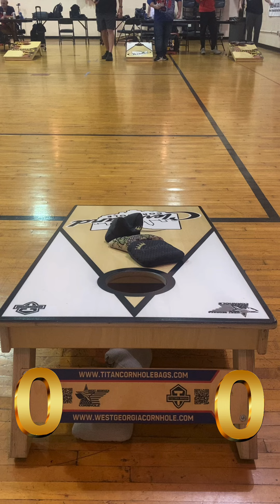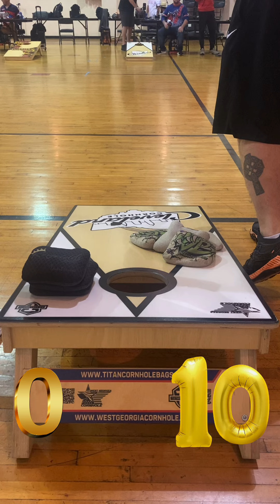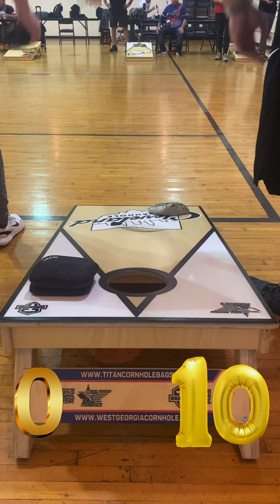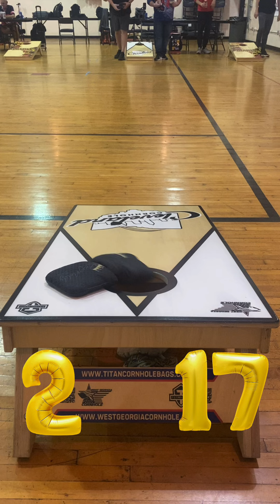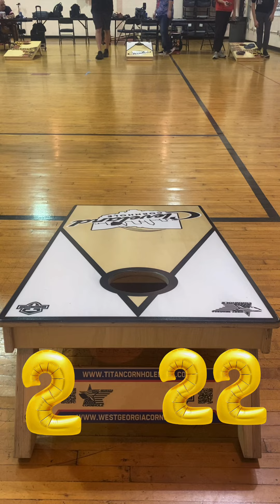Big Asp vs Bill/Matt at Cleveland Cornhole Regional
Cleveland Cornhole October regional!! Sean and Dane are Mic’d up!!